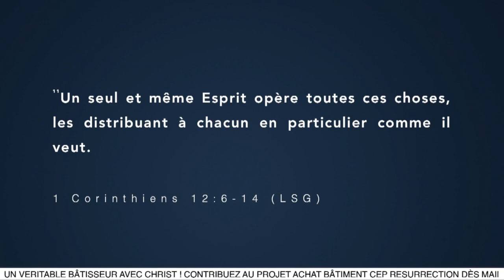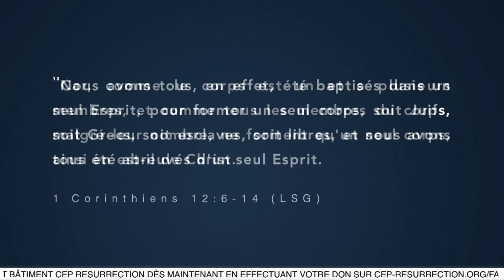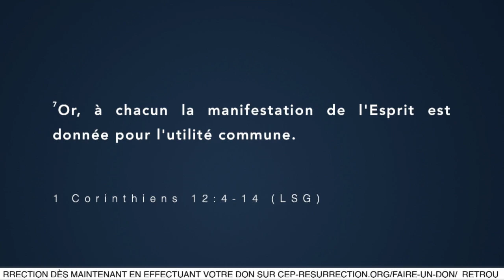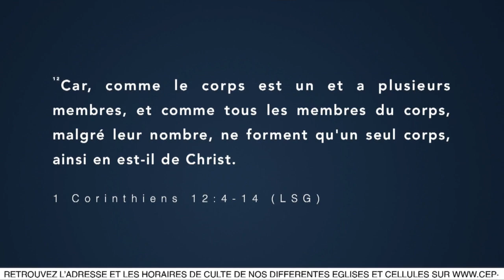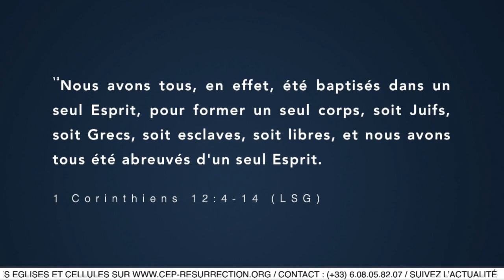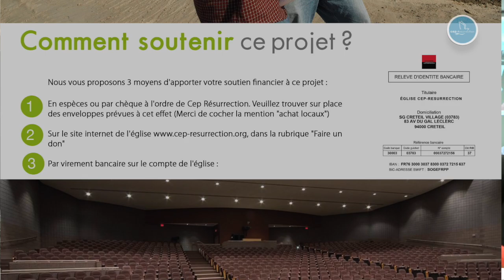Bishop Élie David DOMINGOS - L'unité dans la diversité - SÉMINAIRE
1ER JOUR DE SÉMINAIRE SUR "L'UNITÉ"

Orateur :  Bishop Élie David DOMINGOS
Thème :  L'unité dans la diversité
Versets :

22 rue Honoré Oursel, 94290 Villeneuve-le-Roi (Portes 22 & 19) FRANCE

Nos cultes hebdomadaires :
                    2ème  culte de célébration (13h00-15h00)
Mardi : culte d’enseignement (19h00-21h00)

Faites un don :

Rib

CEP-RESURRECTION
SOCIETE GENERALE

L'équipe Cep-Résurrection